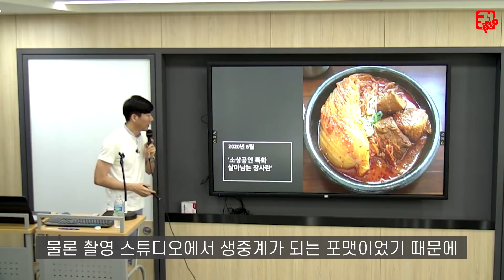7천 원 내고 70만 원 강연을 엿들었던 그날의 이야기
7천 원 내고 70만 원 강연을 엿들었던 그날의 이야기

이 채널의 운영목적은, 지금 장사를 하고 있으신분, 그리고 앞으로 장사를 하실분들, 그리고 장사에 대한 유익하고 재미있는 정보를 드리기 위함입니다.

장사 권프로